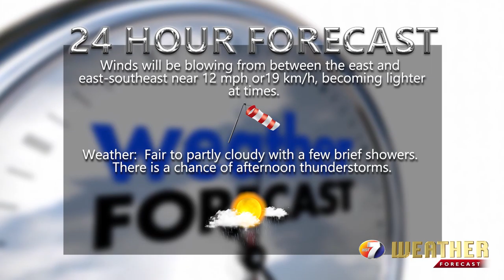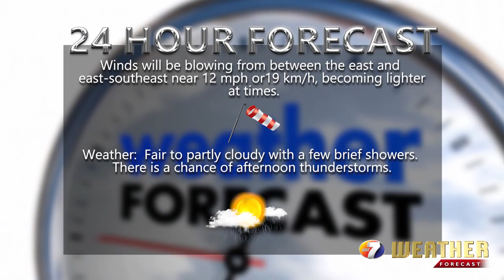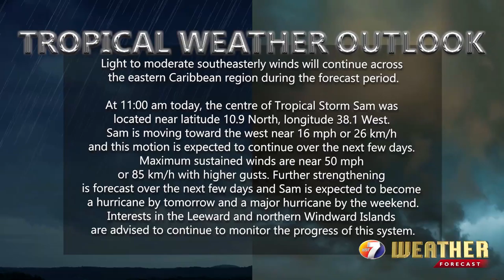NEWS SEP 23 BRK 4